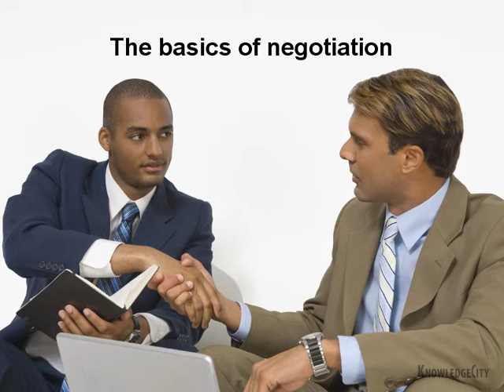The Art of Negotiation | Knowledgecity.com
Check out the full course of The Art of Negotiation In nearly ever aspect of life, understanding how to negotiate successfully remains a key skill to master. When it comes to important business skills, the art of negotiation sits somewhere near the peak. This business skills training course explores the multiple factors that affect negotiations. Additionally, this course delves into the steps of the negotiation process and proven tactics for success.

Featured Course Lessons:
What Is Negotiation?
Risk Taking
Negotiation Skills
Price Tags
The Behavior Process
The Motivation Process
Understanding Needs
Give/Get Principle
The Communication Process
Authority and Power
Conflict Resolution Styles
Values
Personality
Perception
Attitude
Behavior Components
Needs
Drive
Behavior
Satisfaction
Reinforcement
The Motivation Process
The Hierarchy of Needs
Physiological Needs
Safety/Security Needs
Social Needs
Esteem Needs
Self-Actualization Needs
Maslow's Hierarchy of Needs
The Sender
Transmission Area
The Receiver
Feedback
The Process
Nonverbal Communication
Givers and Takers
A Successful Attitude
A "Can Work" Attitude
A Failure Attitude
Authority
Power
Sources of Power
Avoidance Style
Accommodating Style
Win/Lose Style
Compromising Style
Problem Solving Style
Visualizing the Styles
Step One
Step Two
Step Three
Step Four
The Planning Process
Knowing the Issues
Gathering Information
Mistakes of Negotiating
What Is Dominance?
How to Establish Dominance
Establishing a Floor and Ceiling
Emotional Detachment
Getting Information
Using Silence
Higher Authority
Limited Authority
Handling Objections
Answering Questions
Pleading Past Precedence
Walking Out
Good Guy/Bad Guy
Bracketing
Nibbling
Team Approach
Forgiveness
Standard Practice
End of Negotiating
Building Bridges
Affirming Agreements

| Online Employee Training Platform. KnowledgeCity offers 10,000+ online video tutorials in Business, Computer, Safety, and Banking.

Follow KnowledgeCity on Social Media Channels!